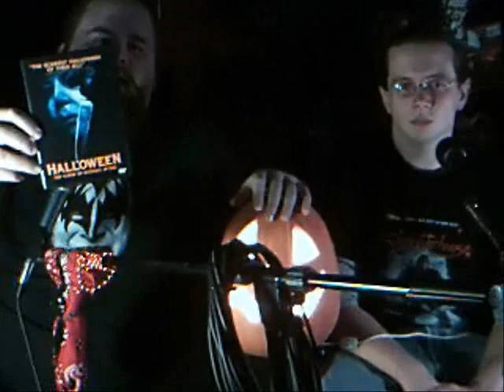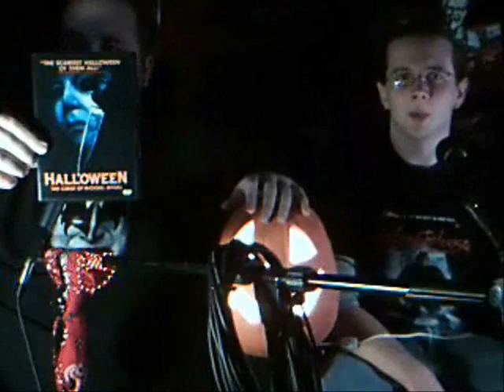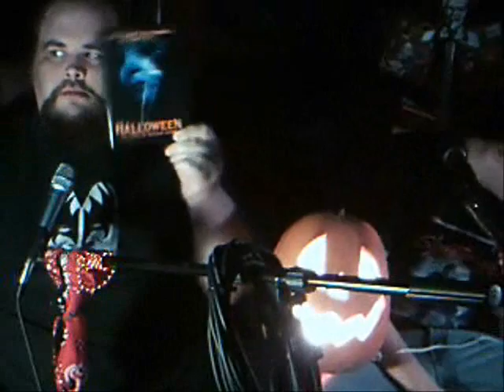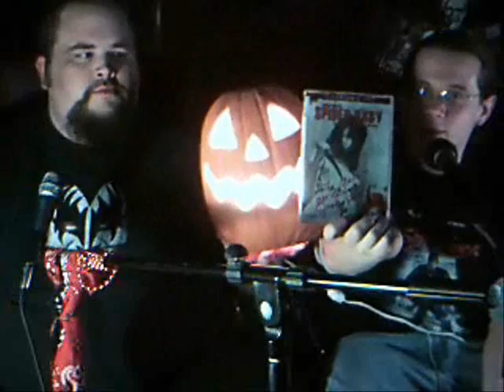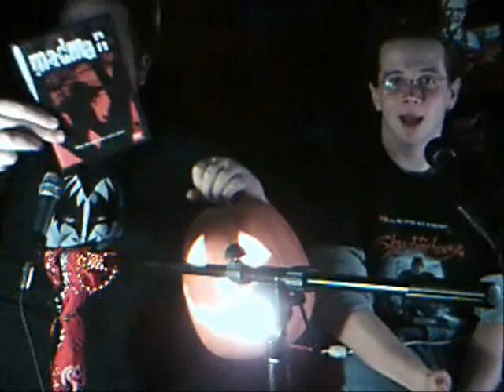DEADPIT.com's Halloween Horror Picks 2008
To celebrate the Halloween season DEADPIT Radio's hosts Uncle Bill and The Creepy Kentuckian (Along with Jigger The Pumpkin) discuss a few great horror flicks to watch on Halloween Night!